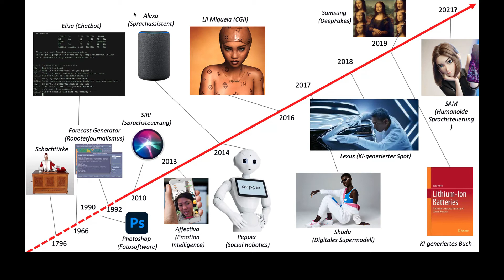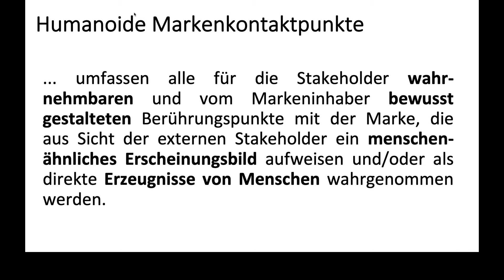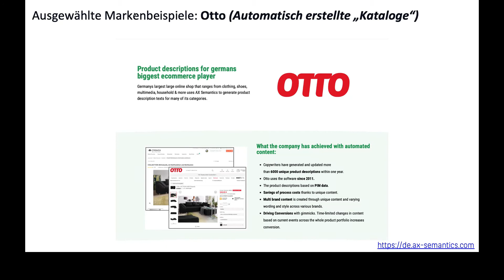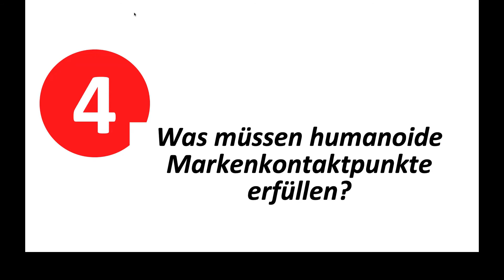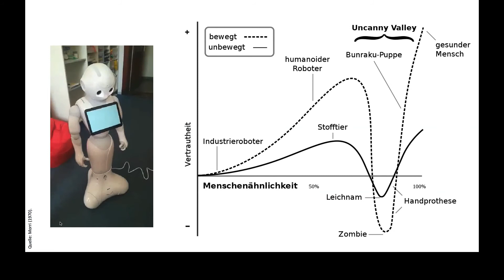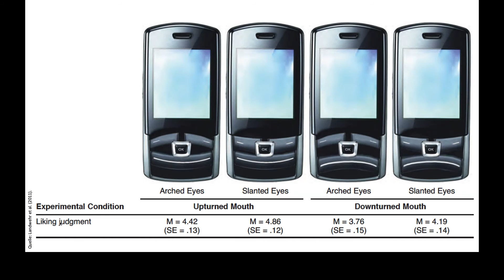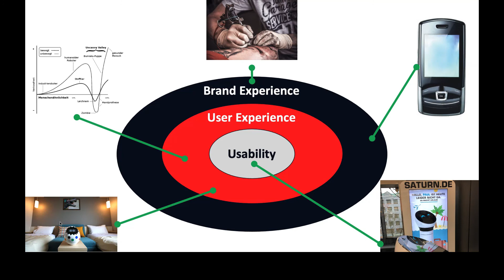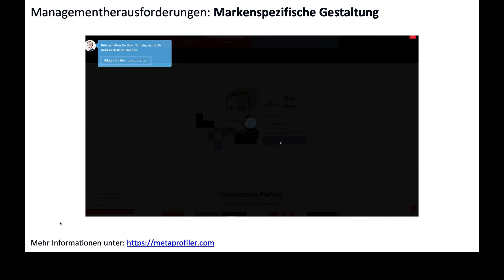Roboter & Co – eine markenorientierte Perspektive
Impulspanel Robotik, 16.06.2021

Impuls von Prof. Dr. Carsten Baumgarth (HWR Berlin) │Roboter & Co – eine markenorientierte Perspektive

Wie kann die Interaktion mit Robotern aus Menschen- und Markensicht in Form von humanoiden Markenkontaktpunkten gestaltet werden? Einen Einblick darin gewährt Prof. Dr. Carsten Baumgarth in seinem Impuls.